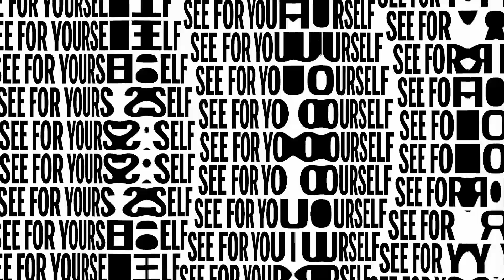Exploratorium After Dark | Every Thursday 6pm -10pm | 18+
Every Thursday | 6pm-10pm | 18+
Check out our adults-only programming featuring unique guest speakers, great music, specialty films, and one-of-a-kind activities. It'll change how you think about the world around you. But don't take our word for it—see for yourself.